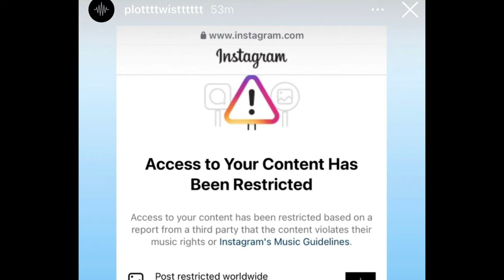Drake Copyright Violation: Did UMG Sue Over His Burner Account?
In this video, I'm going to break down the Drake copyright violation and what it means for his career. We'll explore how Universal Music Group is responding to Drake's unreleased music leak on Instagram. Drake's burner account might have caused more trouble than expected, and I'll dive into the full story behind this drama.

Drake Instagram copyright violation is sparking a lot of debates online, and we'll also cover how this could impact his relationship with UMG moving forward.

Meet Streetbeat, your AI-powered investment advisor that helps you create custom, automated portfolios designed to grow your wealth over time. Imagine investing in companies with stable dividends and a clean record—no military involvement, just steady growth. Streetbeat’s AI does the heavy lifting, positioning your investments for future revenue increases, so you can focus on living your life. And if you like to keep a hand in your investments, Streetbeat offers manual trading options for U.S. stocks and ETFs too.